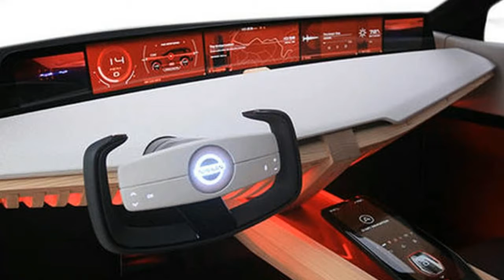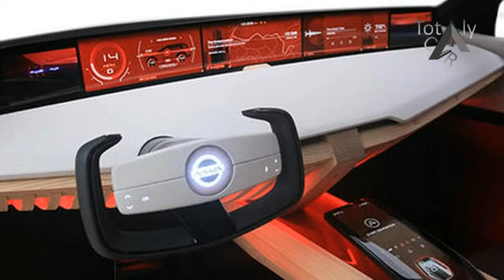NEWS UPDATE!!!Nissan Xmotion Unveils at 2018 North American International Auto Show Price & Spec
NEWS UPDATE!!!Nissan Xmotion Unveils at 2018 North American International Auto Show Price & Spec - The Detroit Auto Show was pretty light on concept cars this year, which maybe is a sign that automakers are more interested in showcasing the cars they actually intend to build than impressing people with their visions of the future. Which, as someone who gets a huge kick out of outlandish futuristic concepts, was incredibly disappointing to me.

Popular Post !